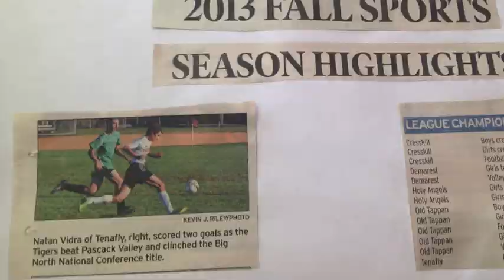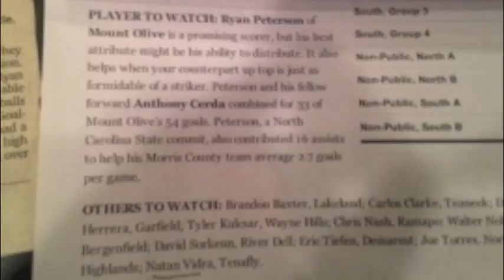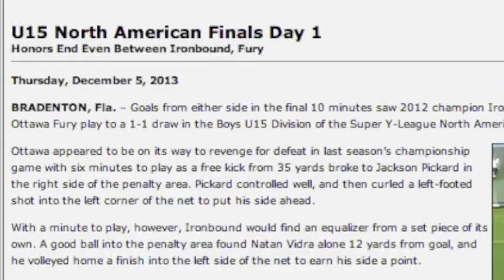Natan Soccer Highlights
Song: Spektrem "Shine"